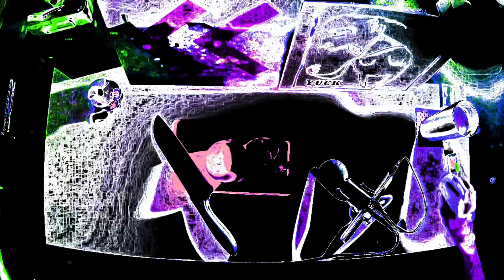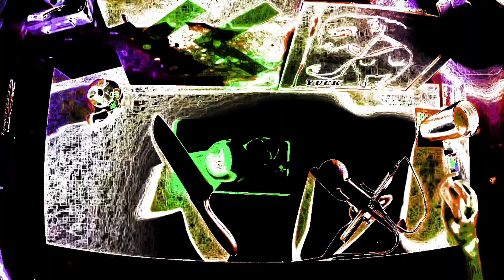Ichizo Yoshioka(Japan) - MUSICTRICAL #553【Ambient】【New Age】